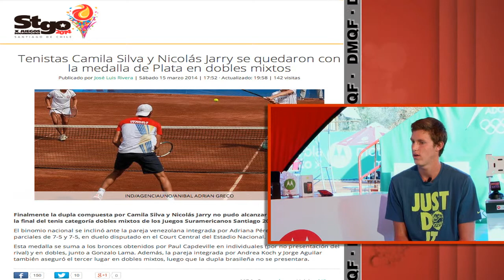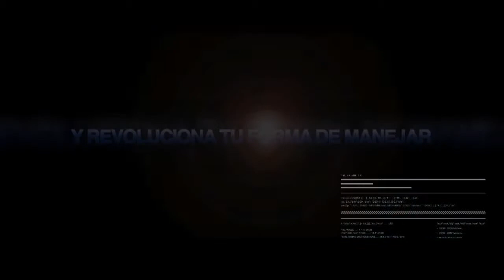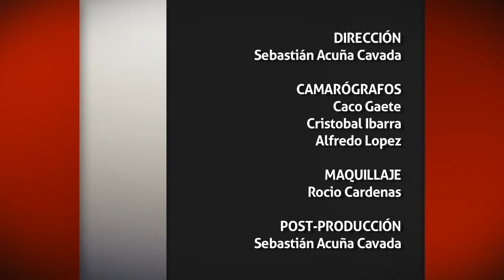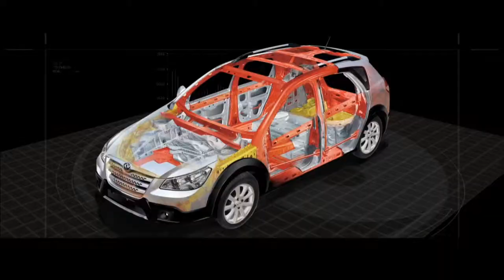2014-03-22 DMQF Nico Jarry